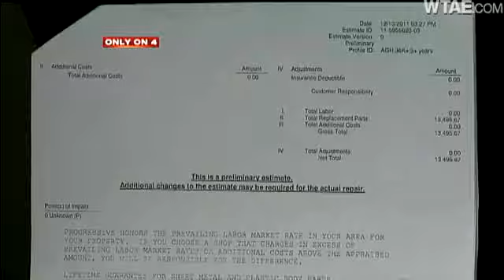Elderly Woman Stuck After Alleged DUI Crash Wrecks Her Home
Odessa Wilson knew it was a risk to cancel her homeowners insurance, but the 82-year-old Pittsburgher says she couldn't have paid her light and heat bills otherwise. Now, an alleged drunken driver has wrecked her home of 40 years, and she's living inside with a tarp covering the damage, with the freezing winter temperatures approaching and no money for repairs.